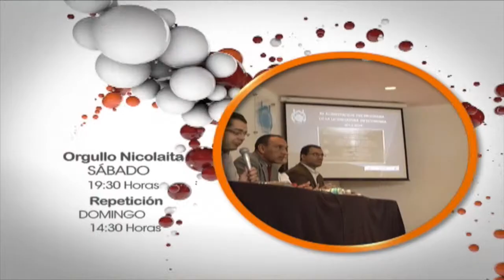Orgullo Nicolaita 17 de enero 2015